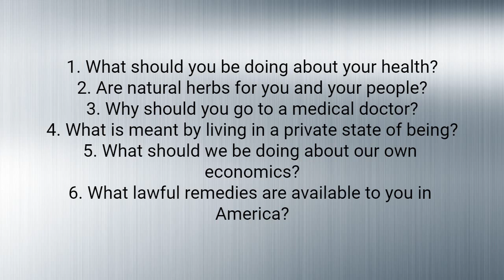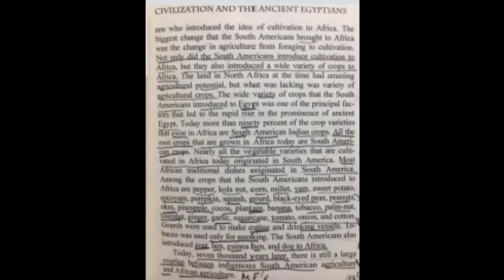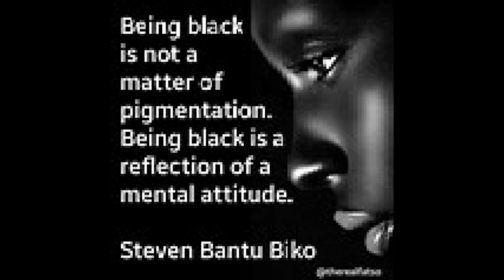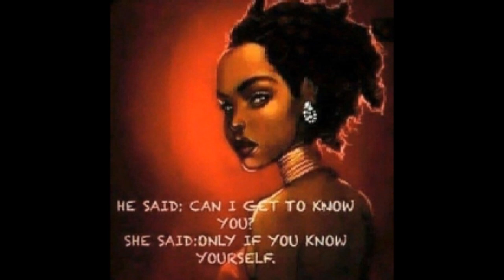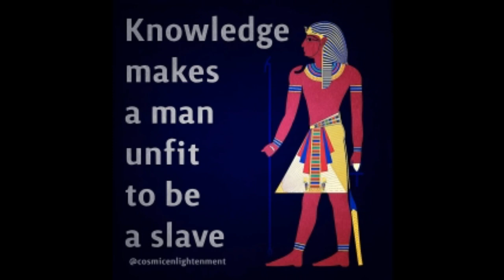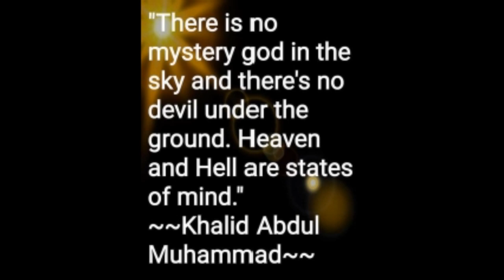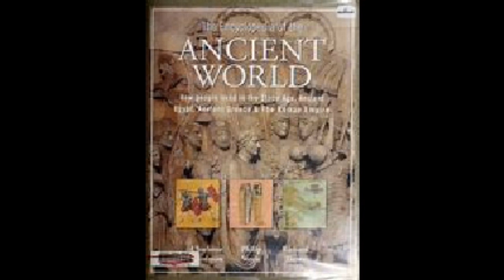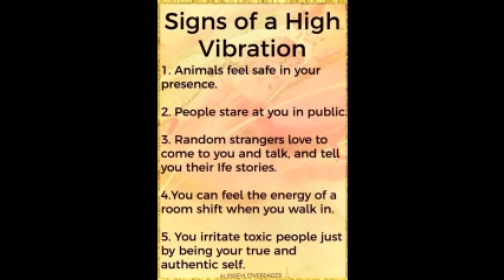Tarhaka and Stanley Scott presents Your Health Benefits and your Economic Future.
Special Guest Stanley Scott
African American Economic Recovery Think Tank Forum

1. What should you be doing about your health?
2. Are natural herbs for you and your people?
3. Why should you go to a medical doctor?
4. What is meant by living in a private state of being?
5. What should we be doing about our own economics?
6. What lawful remedies are available to you in America?